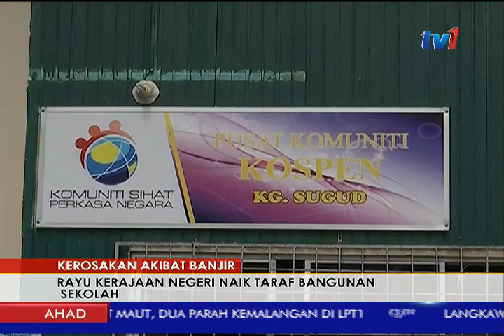KEROSAKAN AKIBAT BANJIR - RAYU KERAJAAN NEGERI NAIK TARAF BANGUNAN SEKOLAH [3 JUN 2018]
Banjir yang kerap berlaku di Daerah Penampang mengakibatkan kerosakan teruk terhadap beberapa premis termasuk Sekolah Kebangsaan Sugud dan Tabika Kemas Mawar Kg. Sugud.

Sehubungan itu, Guru Besar SK Sugud, Rosaline Jomilon memohon kerajaan negeri untuk mempertimbang pembinaan semula tapak tabika dan menaik taraf bangunan bertingkat sekolah berkenaan.